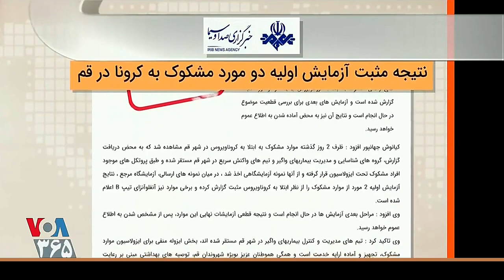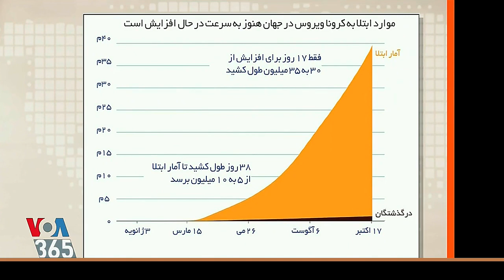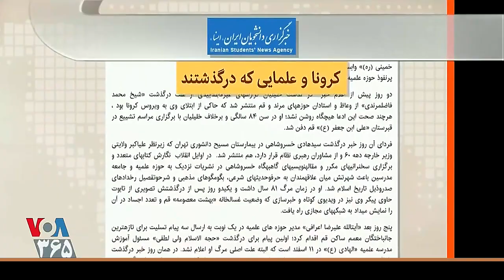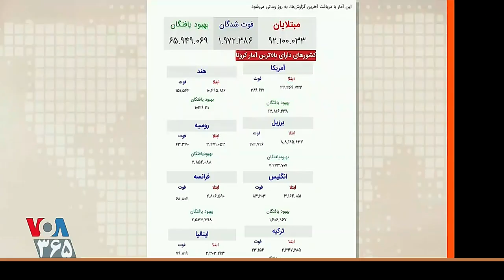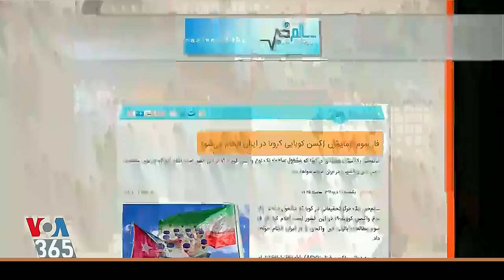VOA IRAN, واکسن کرونا ـ ايران « شاش شتر ـ علی خامنه‌ای »؛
در گزارشها آمده است که واکسن های کوبایی را برای تست کردن بر مردم ایران به ایران وارد شده اند
VOICE OF AMERICA, VOA NEWS:
ALI KHAMENEI BANS COVID VACCINES IMPORT FROM US AND UK!!!
SUCH STUPID BEAST (FASCISTS' LEADER) SHOWS HIS HOSTILE TOWARD IRANIAN PEOPLE! - At the same time, the Cuban vaccines are imported for testing on Iranian people!